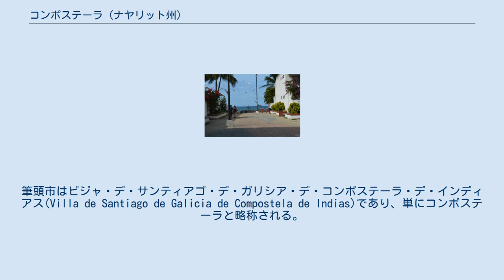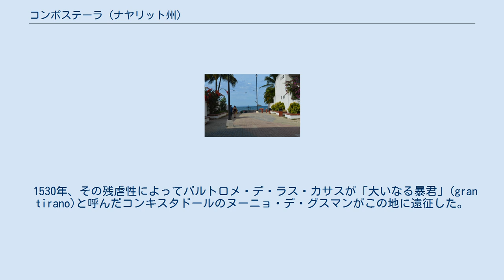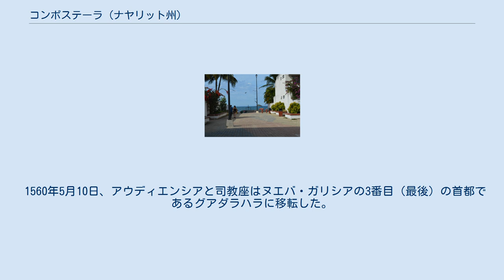コンポステーラ (ナヤリット州)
コンポステーラ（Compostela）はメキシコのナヤリット州にある自治体（ムニシピオ）である。
ナワトル語ではコアトラン（Coatlān）すなわち蛇のいる場所と呼ばれた。
コンポステーラはナヤリット州の南岸に位置し、緯度は北緯21度22分から20度52分、経度は西経104度49分から105度22分の場所にある。
筆頭市はビジャ・デ・サンティアゴ・デ・ガリシア・デ・コンポステーラ・デ・インディアス(Villa de Santiago de Galicia de Compostela de Indias)であり、単にコンポステーラと略称される。
 ムニシピオの面積は1848平方キロメートルで、ハリスコ州グアダラハラおよびナヤリット州都のテピクとの間に道路および鉄道による交通がある。
ハリスコ州プエルト・バヤルタとの間にも道路で接続されている。
 2010年の国勢調査によると、ムニシピオの人口は70399人である。
筆頭市のコンポステーラのみの人口は17573人である。
 スペイン人による植民地化以前、この地にはチマルワカン王国があり、ナワ族のさまざまな部族から構成されていた。
現在のコンポステーラのあるカクタン盆地にはカクノ族およびテペワノ族が住んでいた。
 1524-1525年、エルナン・コルテスの甥にあたるフランシスコ・コルテス・デ・サン・ブエナベントゥーラがこの地域を探検したが、大きな影響を及ぼすことはなかった。
 1530年、その残虐性によってバルトロメ・デ・ラス・カサスが「大いなる暴君」(gran tirano)と呼んだコンキスタドールのヌーニョ・デ・グスマンがこの地に遠征した。
1531年1月25日の勅令で、グスマンの征服地はヌエバ・ガリシア王国と命名され、その首都はサンティアゴ・デ・ガリシア・デ・コンポステーラとされた。
ヌエバ・ガリシア王国の領土は今のナヤリット州、ハリスコ州、コリマ州、アグアスカリエンテス州およびシナロア州、サカテカス州、サン・ルイス・ポトシ州の一部を含んでいた。
 首都サンティアゴ・デ・ガリシア・デ・コンポステーラは最初今のナヤリット州都であるテピクに置かれたが、先住民による反乱のために都を移転することを考えるようにった。
 1540年7月25日、グスマンの配下であったクリストバル・デ・オニャーテ (Cristóbal de Oñate) によってサンティアゴ・デ・ガリシア・デ・コンポステーラはテピクから今のコンポステーラに移された。
町の名前はスペインのガリシア地方の町であるサンティアゴ・デ・コンポステーラにちなむ。
植民地時代には「コンポステーラ・デ・インディアス」と呼ばれ、現在のムニシピオおよび筆頭市の名前はそれに由来する。
 1548年2月13日、神聖ローマ皇帝カール5世（スペイン王カルロス1世）はコンポステーラに4人の聴訴官 (oidor) からなるアウディエンシアを設立した。
アウディエンシアは1549年1月21日に実際に機能しはじめた。
1549年7月、コンポステーラにヌエバ・ガリシア司教座が置かれた。
 1560年5月10日、アウディエンシアと司教座はヌエバ・ガリシアの3番目（最後）の首都であるグアダラハラに移転した。